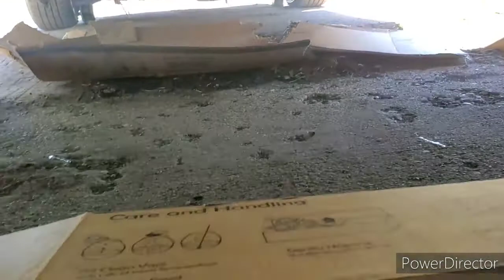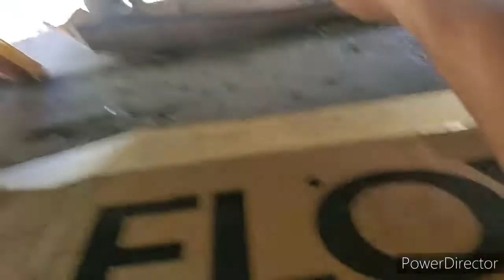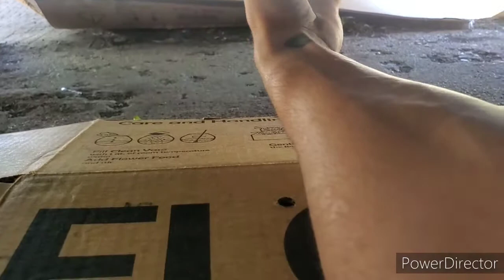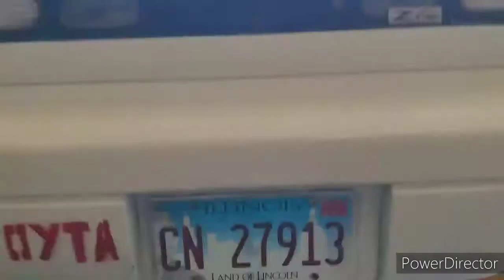restaurando el chasis y eliminando el oxido de mi carro .fácil y barato